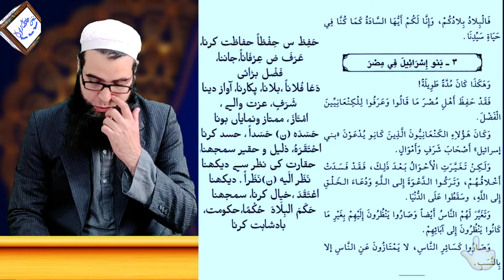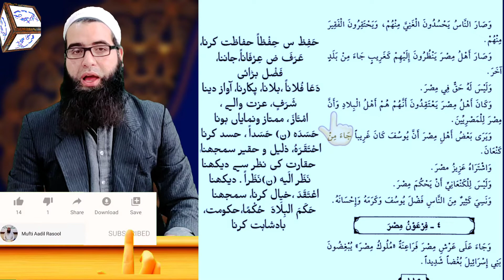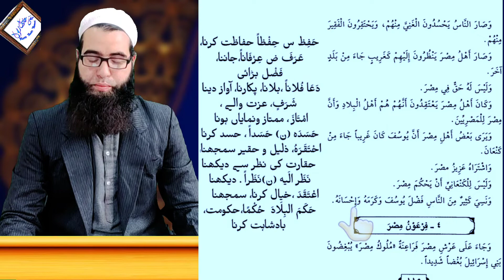qasas un nabiyeen part 3 lecture no 3 by Mufti Aadil Rasool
qasas un nabiyeen part 3
qasas un nabiyeen vol 3
قصص النبيين جلد ٣